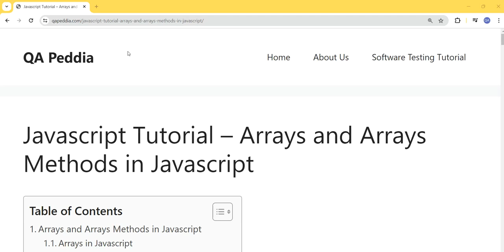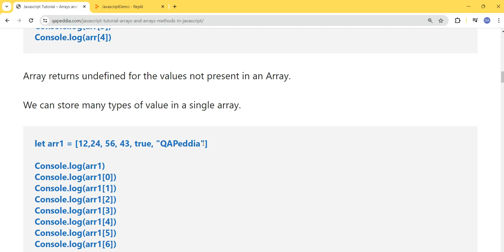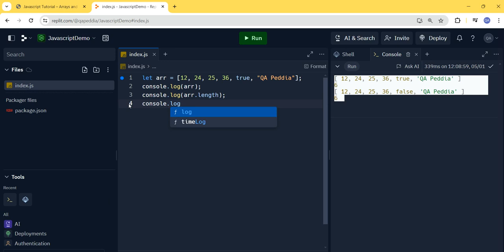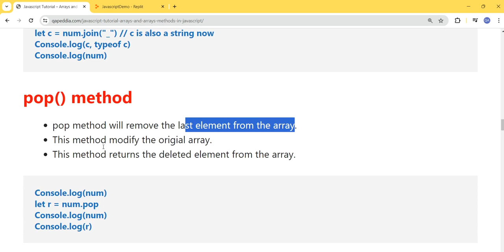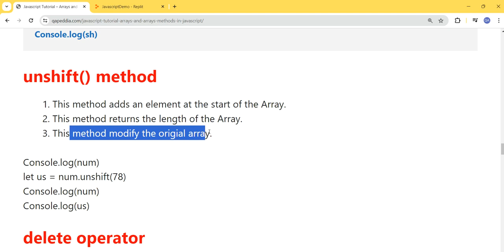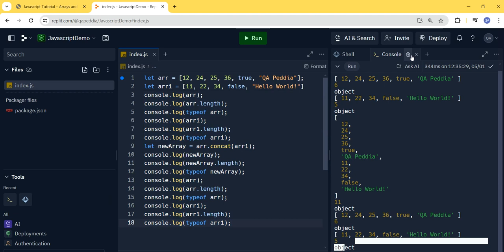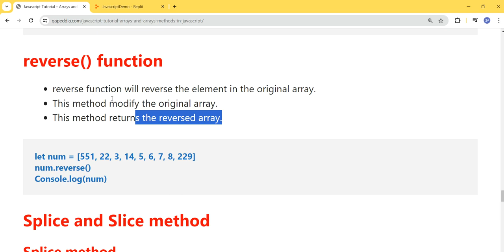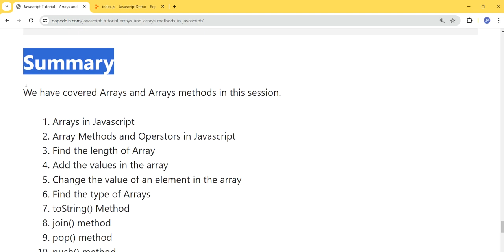Javascript Tutorial | Arrays in javascript | QA Peddia Hindi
Javascript Tutorial,
QA Peddia Hindi,
Arrays in Javascript,
Array Methods and Operstors in Javascript,
Find the length of Array,
Add the values in the array,
Change the value of an element in the array,
Find the type of Arrays,
toString() Method,
join() method,
pop() method,
push() method,
shift() method,
unshift() method,
delete operator,
Concat() method,
sort() method,
reverse() function,
Splice method,
Slice() method,